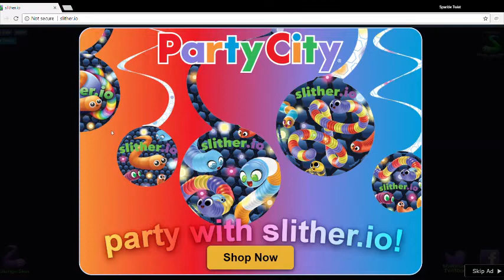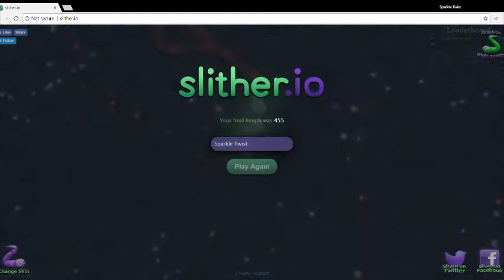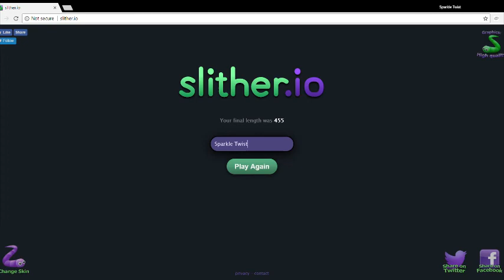Slither.io Second Attempt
My second attempt at slither.io.  Not the best game play but it is a start.